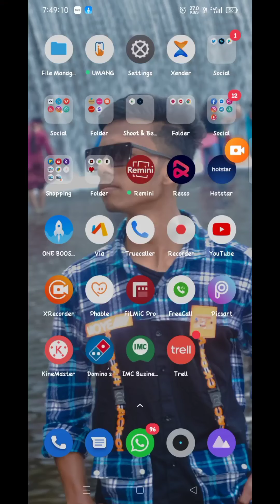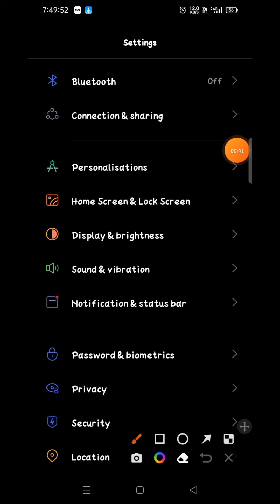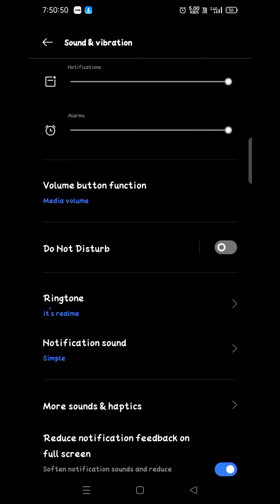in Realme C11 ringtone settingin Realme C11 me custom ringtone kaise set kare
About Video